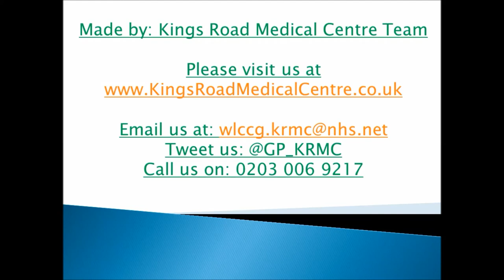What is High Blood Pressure?